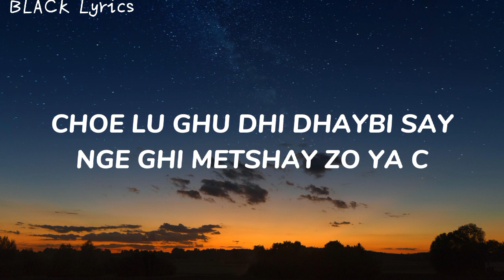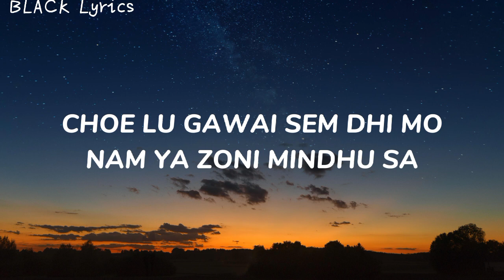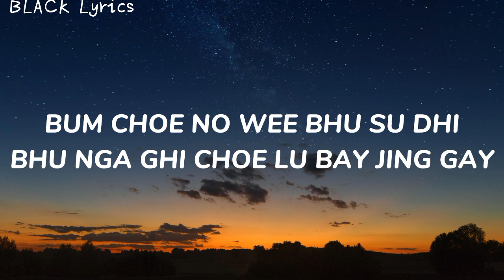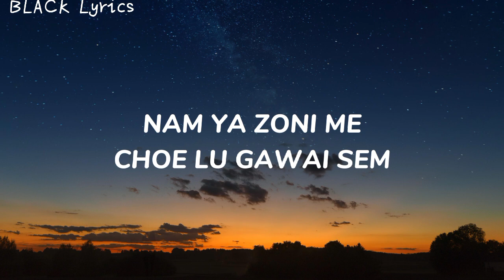Choe lu ta dhi